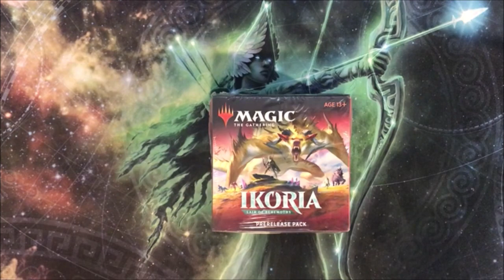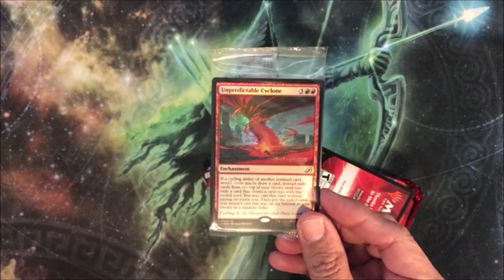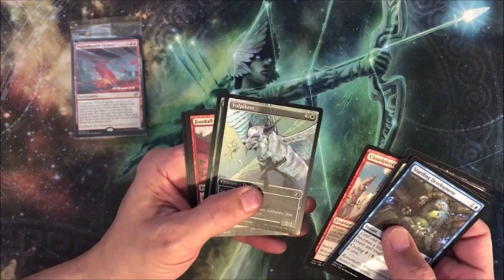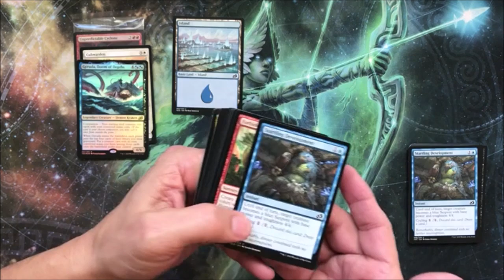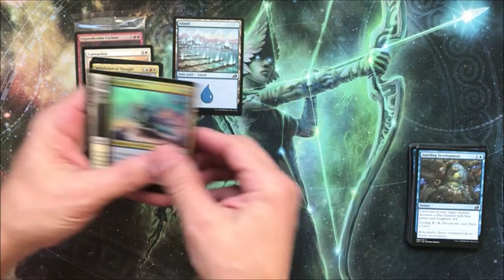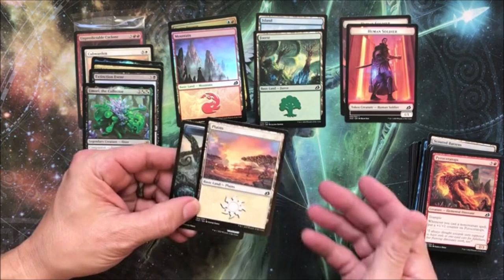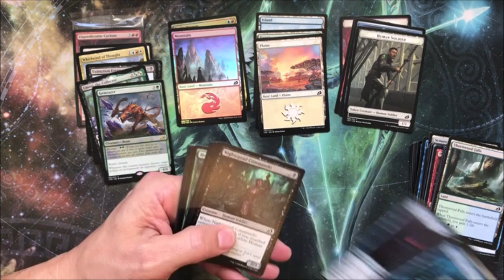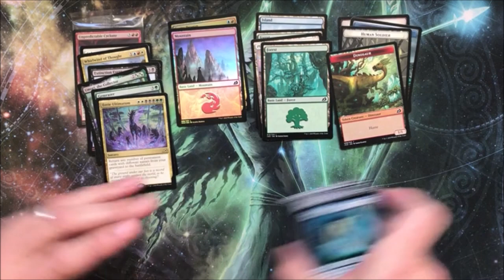Perdido Key Gaming - Ikoria Pre-Release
Checking for specials.  Andddd, not so much.